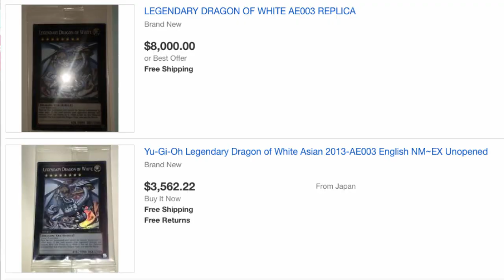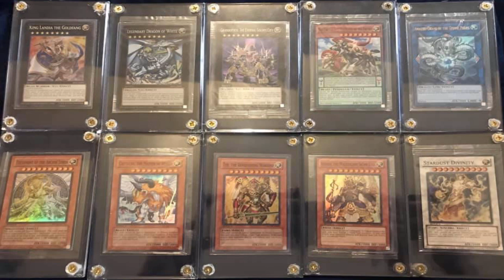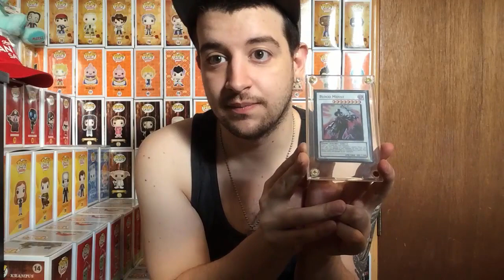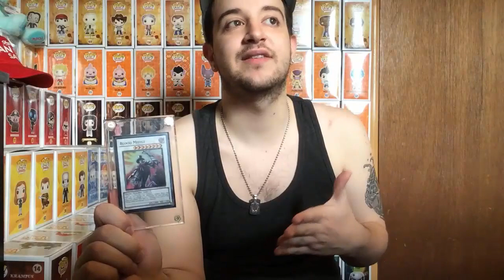How To Have An Amazing Yu-Gi-Oh! Collection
►Upload Schedule
[Tuesday ~ Spidey]
[Thursdays ~ Kisame/Pika]
[Saturday ~ Top 10/CTBM/Banlist Banters/Monthly Topic]
►Spidey's Duel links ID: 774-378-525